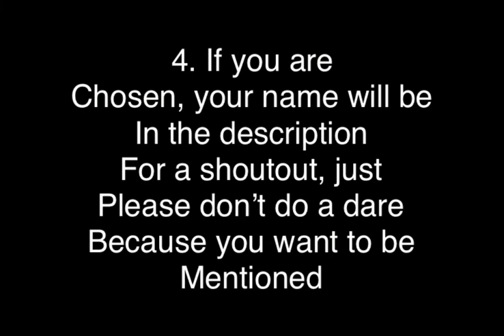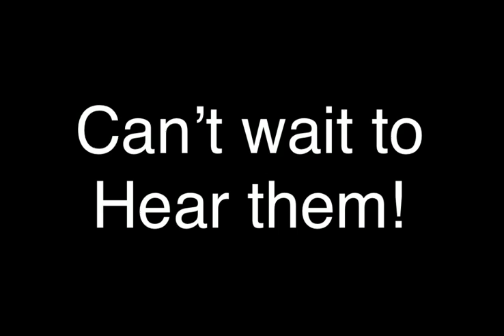500 Subscriber Dare Announcement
Can’t wait to hear your reviews!!